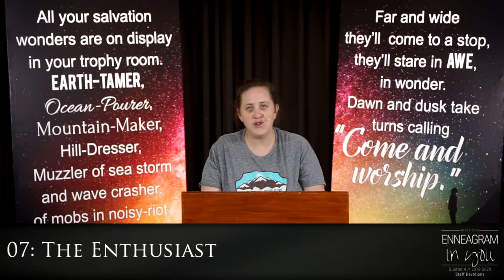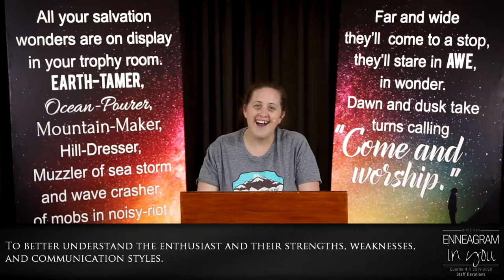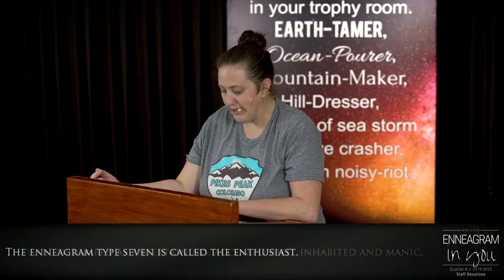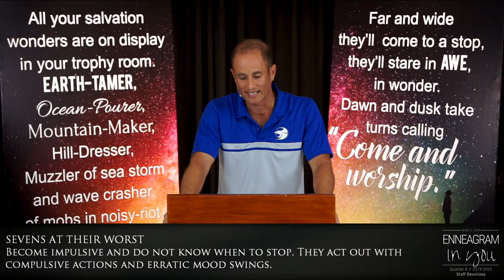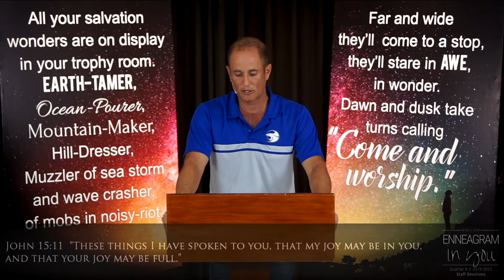07 The Enthusiast